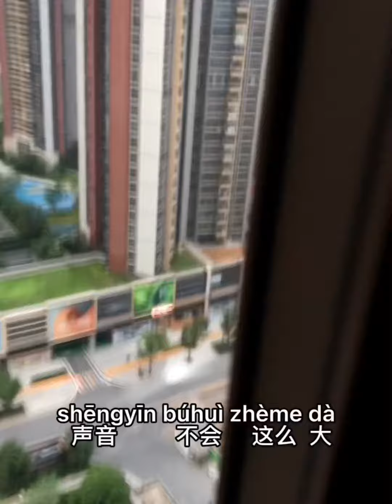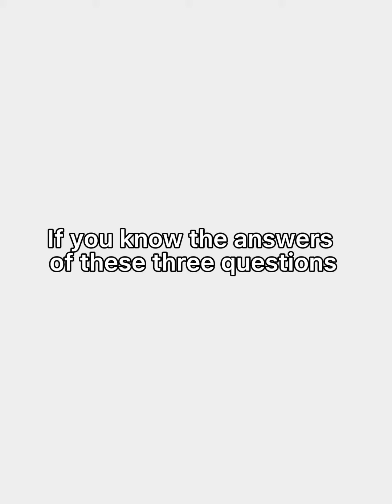This is What I complain a lot about Chinese Tier one City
Do you come across the same problem? If so, how do you deal with this problem?